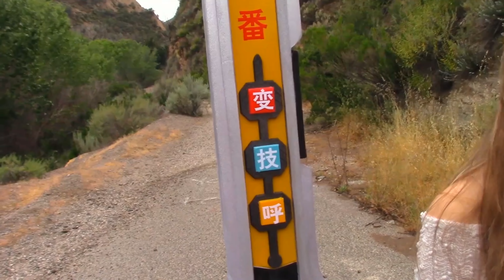Power Rangers Super Ninja Steel Gold Ranger Weapons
When do you think we will get a Beast Morphers trailer?
2 videos left before the BIG FINALE!